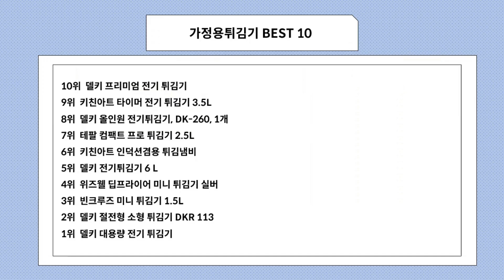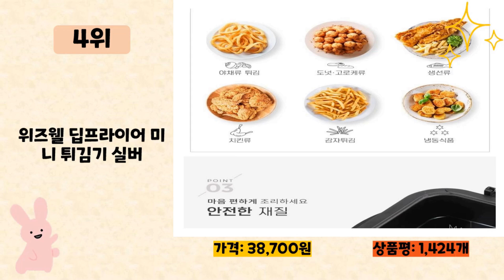가정용튀김기 사기 전에 이 영상 먼저 보세요! 2024년 인기 많은 가정용튀김기 추천 TOP10 / 구매후기, 판매량, 가격이 모두 반영된 최신 순위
2024년 판매량이 높은 가정용튀김기 추천 TOP10을 소개합니다.

♥10위   델키 프리미엄 전기 튀김기  [  99,000원  ]

♥9위   키친아트 타이머 전기 튀김기 3.5L  [  78,560원  ]

♥8위   델키 올인원 전기튀김기, DK-260, 1개  [  157,000원  ]

♥7위   테팔 컴팩트 프로 튀김기 2.5L  [  56,900원  ]

♥6위   키친아트 인덕션겸용 튀김냄비  [  23,850원  ]

♥5위   델키 전기튀김기 6 L  [  64,680원  ]

♥4위   위즈웰 딥프라이어 미니 튀김기 실버  [  38,700원  ]

♥3위   빈크루즈 미니 튀김기 1.5L  [  27,800원  ]

♥2위   델키 절전형 소형 튀김기 DKR 113  [  58,800원  ]